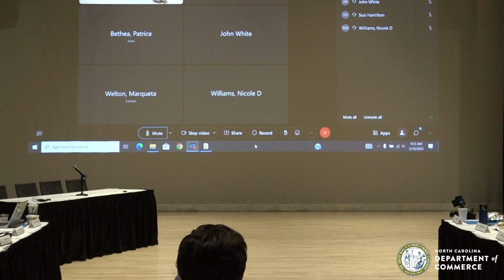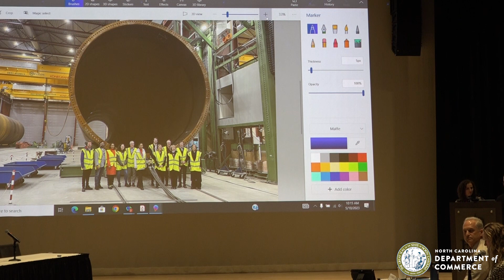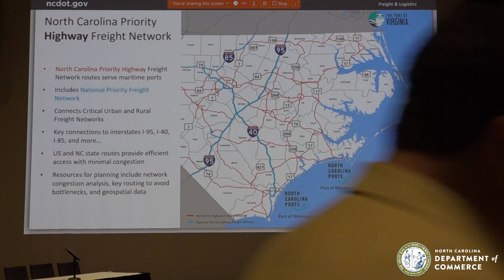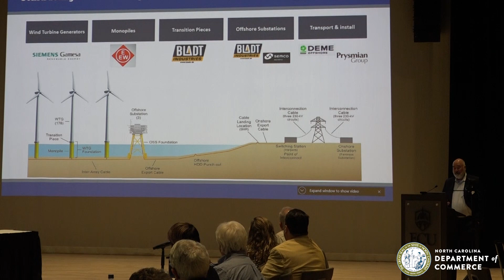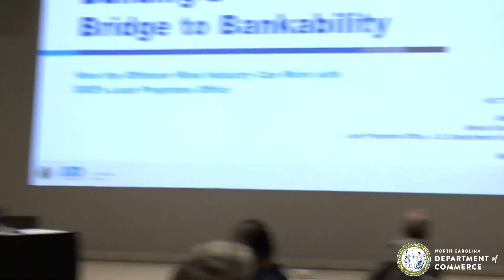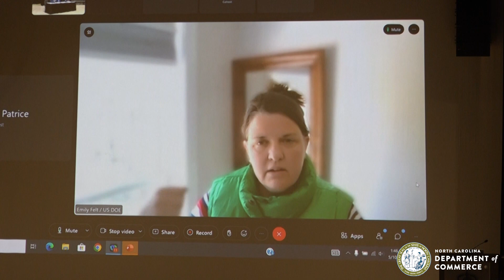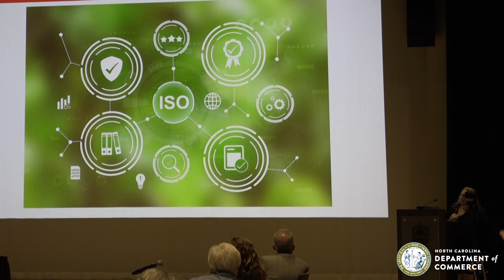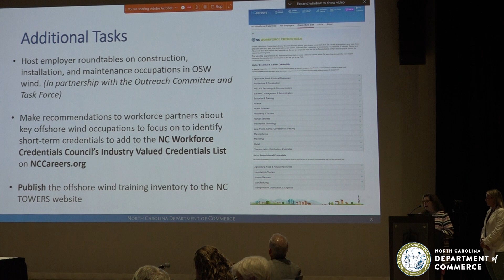NCTOWERS Taskforce for Offshore Wind May 2023 Business Meeting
NCTOWERS, the North Carolina Taskforce for Offshore Wind Economic Resource Strategies, provides expert advice to Governor Cooper and state policymakers on ways to advance offshore wind energy projects in North Carolina, with a special focus on economic development and job creation.

This is the May 2023 business session of the group and was held at the East Carolina University Student Center.

Timestamps:
Opening: 00:00 - 00:15:28

Jennifer Mundt + John Hardin, NC Commerce: Highlights from IPF Conference and Delegation to Denmark and the NC Commerce Clean Energy Quarterly Update: 00:15:51 - 01:17:15

Dana Magliola, NC DOT: NC Supply Chain: Competitive Advantage for OSW Sector Development: 01:17:16 - 01:58:55

John Larson, Dominion Energy; Maynard Smith, US Wind: Supply Chain Opportunities: A Developer’s Perspective: 01:59:06 - 02:47:57

Panel: Kevin Dick, CSBDF; Harrison Moskowitz, JP Morgan Chase; Jen Weiss, NC Clean Energy fund; Emily Felt, DOE Loan Program Office: Supply Chain Financing for Offshore Wind Development: 02:49:03 - 04:05:22

Angela Barger, NCSU: Supply Chain Readiness: ISO Certification: 04:07:58 - 04:23:39

Subcommittee Updates:
Ben Cahoon, Mayor, Nags Head, NC: Outreach and Engagement: 04:24:21 - 04:31:55
Michele Querry, Chamber for Innovation and Clean Energy + John Hardin: Economic Development: 04:31:55 - 04:44:00
Emily Roach, NC Commerce + Dr. Jenni Harris, DWS: Workforce and Education: 04:44:02 - 04:53:49

Closing Comments: 04:54:07 - 05:09:32